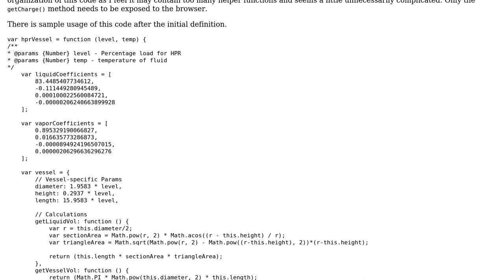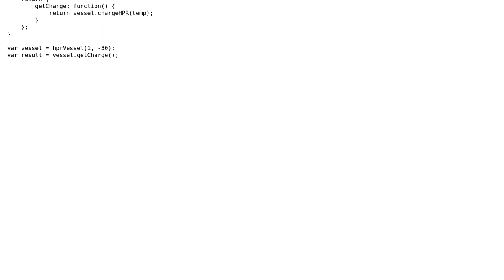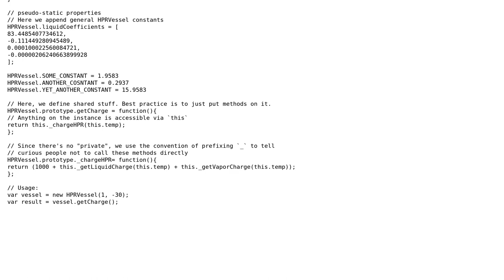Code Review: Encapsulating Complex Calculation in JavaScript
With thanks & praise to God, and with thanks to the many people who have made this project possible! You are responsible for your own actions.